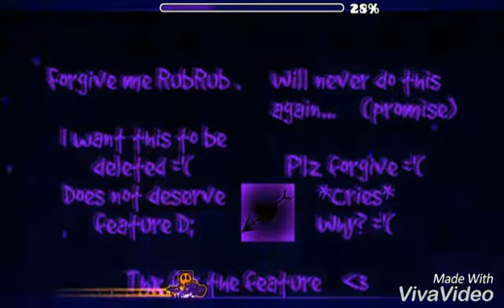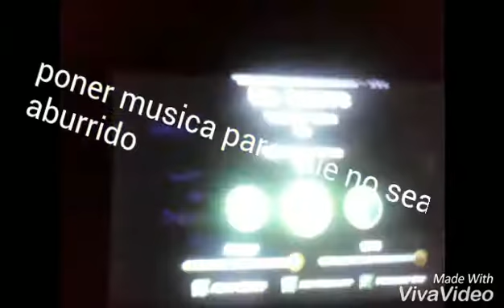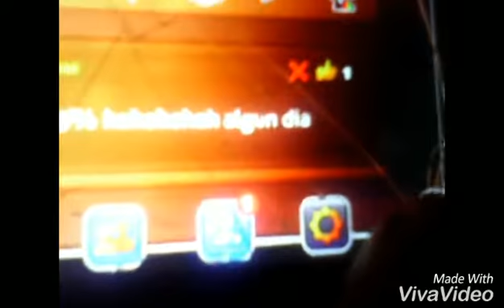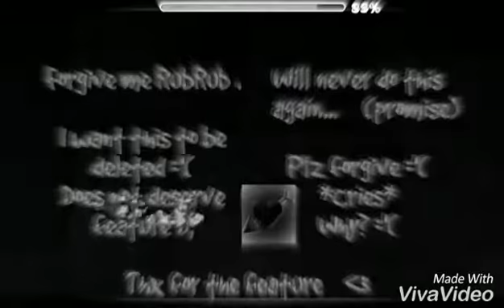No Limits by YosshiDash13 (Geometry Dash 2.01)(HIDDEN ROAD)[Miel San Maicol]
se que este video era el directo pero es que me paso un problema asi que veremos cuando lo aremos